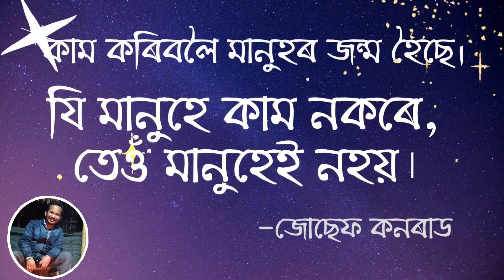মহত্‍ লোকৰ বাণী || মহত্‍ লোকৰ অমৰ বাণী